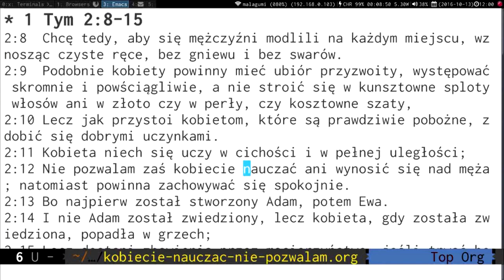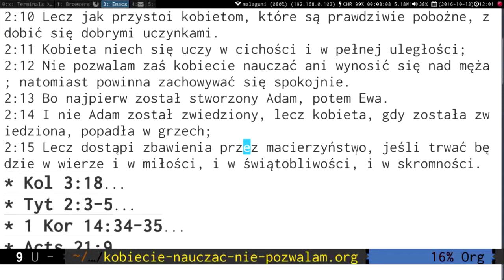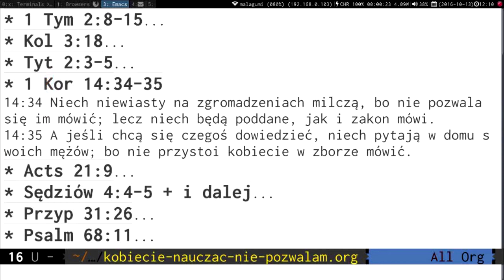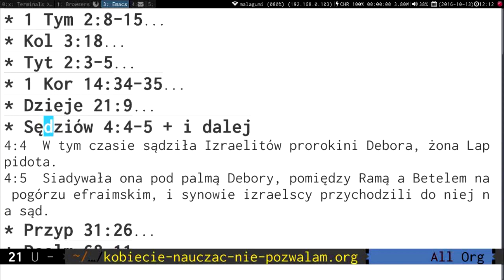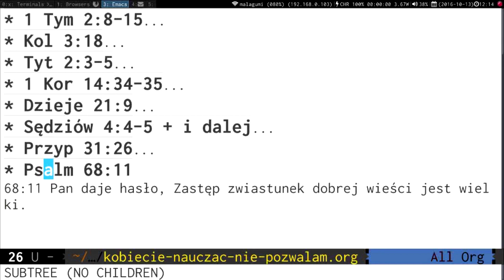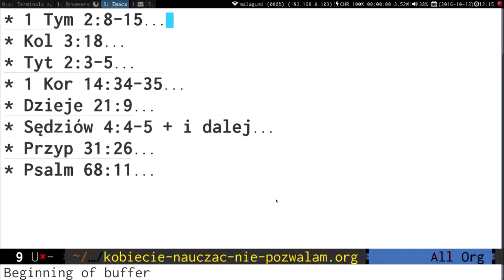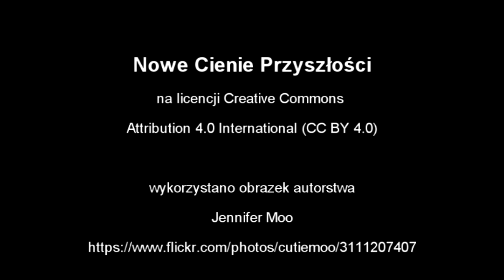Kobiecie nauczać nie pozwalam! NCP:4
Czy Biblia zakazuje kobietom nauczać? Czy wolno kobiecie odzywać się w kościele? Analizuje parę kontrowersyjnych wersetów Biblii.